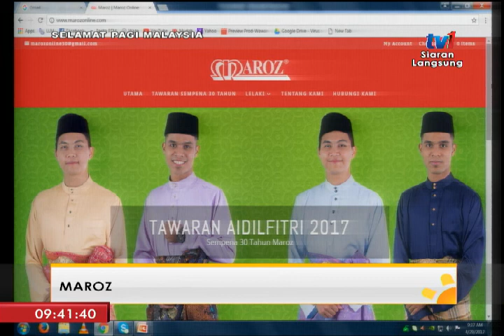SPM 2017 - MAROZ [29 APR 2017]